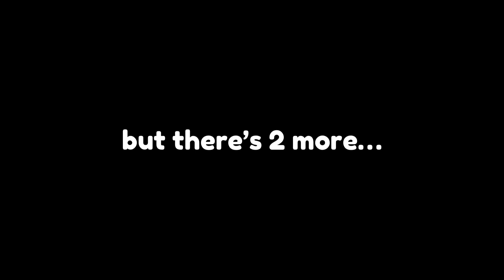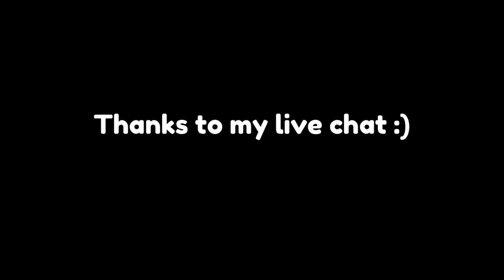🎁🔎 How To Find ALL 3 *SCAVENGER EGGS* In Pet Simulator X Valentine's Event Part 2! 💘💝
VALENTINES EVENT AHHH THOUGHTS?!
🥰 WHAT YOU THINK OF THIS UPDATE?! I LOVE IT!!!